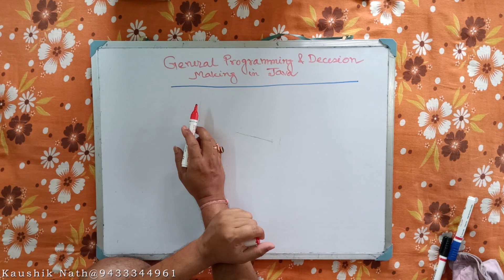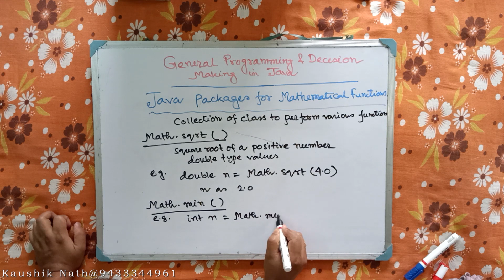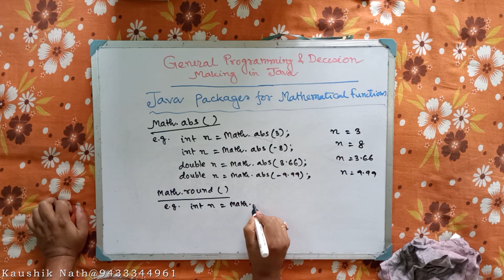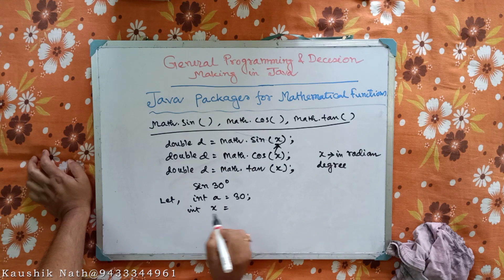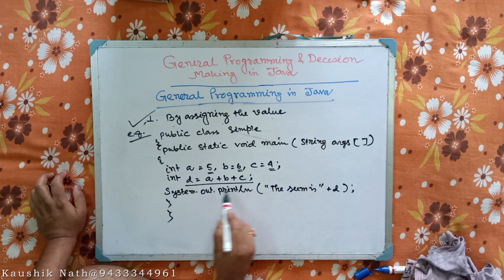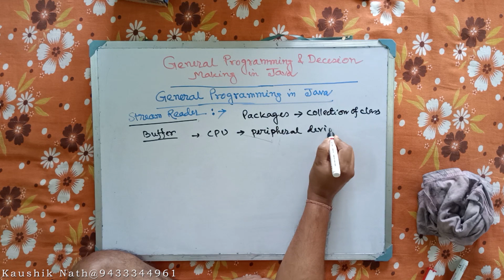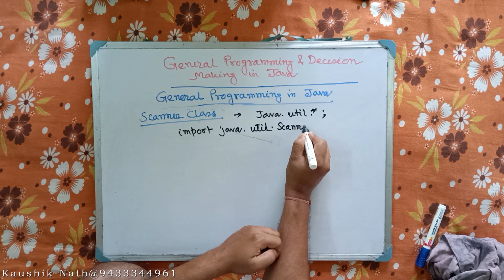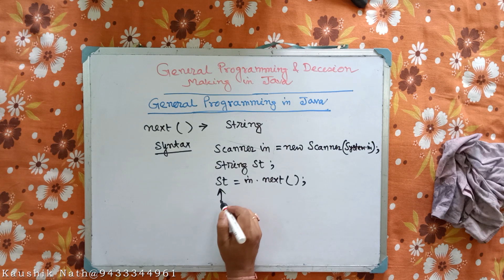class IX general programming